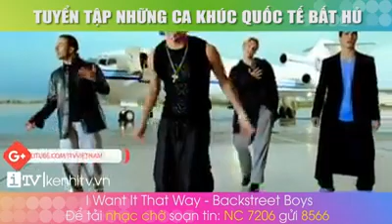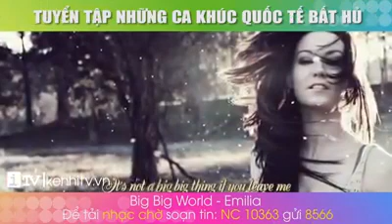Tuyển Tập Những Ca Khúc Quốc Tế Bất Hủ | iTV Music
Cả nhà có nhận ra những giai điệu quen thuộc này khônggg
Đạ từ rất lâu rồi 😙😙😙